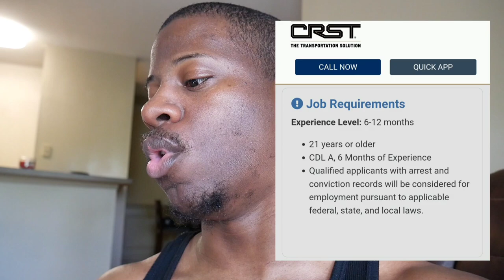CRST HAS BEST SEMI TRUCK LEASE PURCHASE PROGRAM?!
I've heard missed reviews about CRST and their lease purchase program.  I am shocked about some of the perks that come along with leasing their semi trucks. What do you think?  Leave your comment in the comments section!

Cash Apps are appreciated, but never required!
$B2Speaks